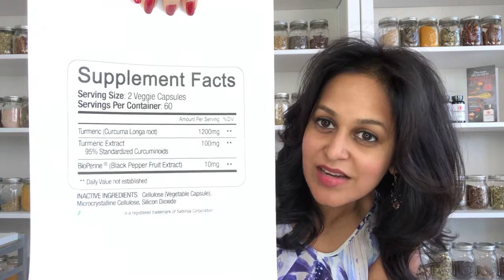What’s the Buzz on Turmeric? Is it even true? Learn the truth!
There is so much misunderstanding in the marketplace about turmeric. Curcumin, the active ingredient, is one of three curcuminoids, and it’s the most effective at reducing inflammation. Our CEO Shivani Gupta did her entire PhD dissertation on turmeric - learn the best way to get the right dose, ingredients for absorption, and potency to get significant health benefits.

Fusionary Formulas has turmeric supplements and natural herbal supplements for Vibrant Health.

Creating potent turmeric supplements is what we have done for the last 6 years. Many people are looking for turmeric for joint pain and inflammation and that's what we are best at. Joint pain, joint stiffness, aches and pains, and helping to give natural pain solutions.

More about Fusionary Formulas:
Fusionary Formulas is an integrative approach that fuses the health benefits of Ayurvedic medicine with western science to optimize your health, harmony and vitality. With this fusion of tradition and science, we curate every ingredient in our bio-active blend to create the most potent turmeric supplement available. We’re proud to be the top turmeric supplement line used by U.S. doctors to support their patients’ health.

Our Commitment to You
We only use medical grade herbal ingredients, expertly blended to optimize your health. Our commitment to manufacturing Fusionary Formulas in the U.S. ensures transparency and the highest ethical standards.